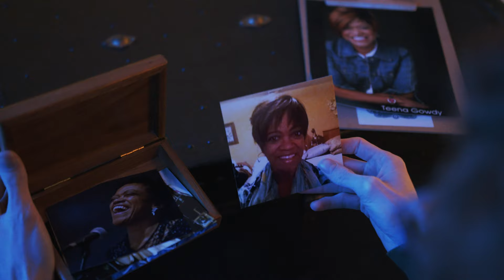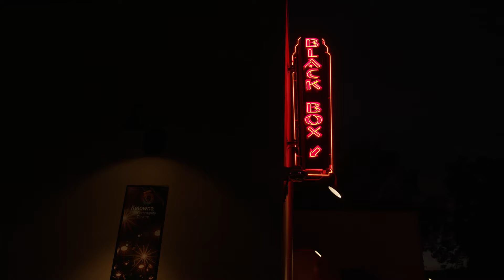New Vintage Theatre Presents "The Lonely Ones" - A Bonnie Gratz Film [4K]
New Vintage Theatre Presents "The Lonely Ones"

Starring,
Teena Gowdy
Kendra Hesketh
Olivia Koenig
Ash Penner
Braeden Rachfall
Benjamin Stevens
Kevin Van Kessel

Written and Directed by Bonnie Gratz
Filmed and Edited by James Alton

Filmed on location in Kelowna, BC

Film Director & Commercial Video Producer
Kelowna, BC, Canada